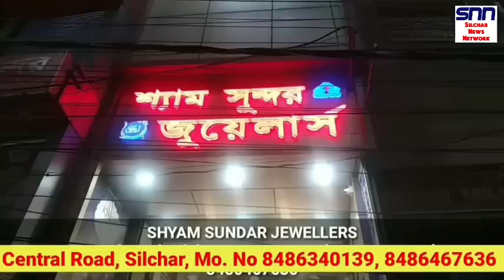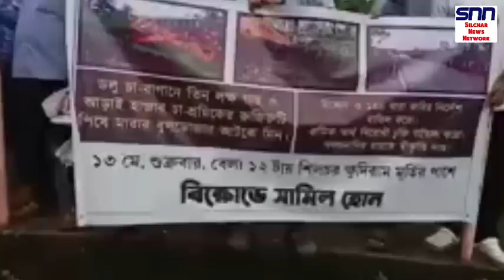বেকারদের ১০ লক্ষ লোন || বাহন কেনার নতুন সুবিধা || আধার লিংক || GNM ট্রেনিং এপলাই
বেকারদের ১০ লক্ষ লোন || বাহন কেনার নতুন সুবিধা || রেশন কার্ডের সঙ্গে আধার লিংক || GNM ট্রেনিং এপলাই
karimganj news
hailakandi news
cachar news
Assam news
Silchar News
Job news